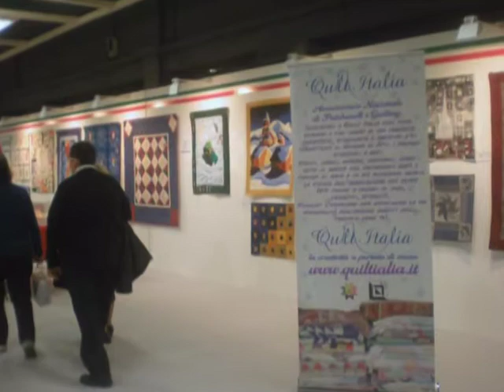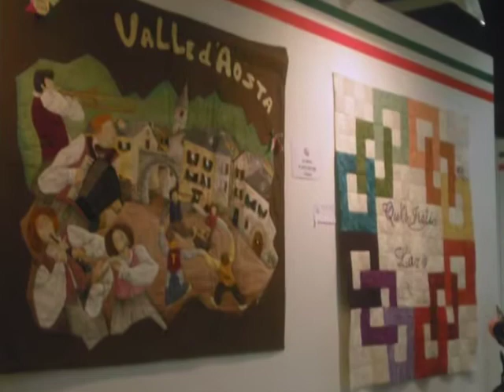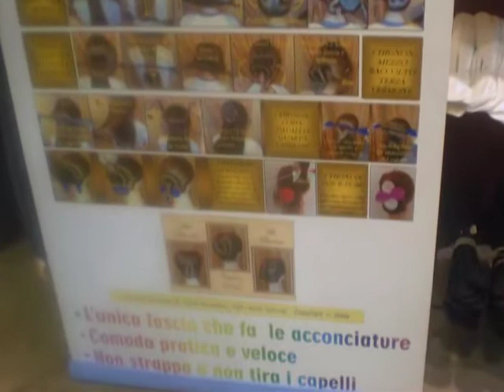ABILMENTE PRIMAVERA 2011 - di Luciana Faggion.mpg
Questa è una gioiosa passeggiata attraverso le meraviglie proposte dalla fiera della creatività di Vicenza Abilmente.
Un appuntamento da non perdere, adatto per tutte le persone creative, dove poter ricavare spunti per migliorare il proprio talento